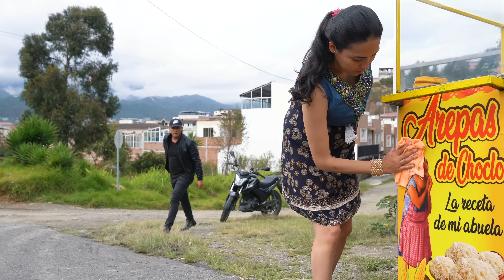Capitulo 2- Profesor se aprovechó de una joven de campo hasta obtener la pruebita del amor.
Profesor se aprovechó de una joven de campo hasta obtener la pruebita del amor.

MIS CANALES:  ✅@unescalonalavidaYN   ✅@britneyreflexiones   ✅@maferochoa4196   ✅@mallitoluzdevida